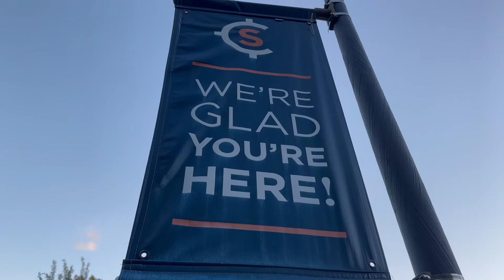2022 Trunk or Treat Promo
Trunk or Treat is a fun filled evening of music, games, candy, hotdogs, and much more. The event is free. No scary costumes, please. to register for the door prize (registration will close 11:59PM on November 1st).